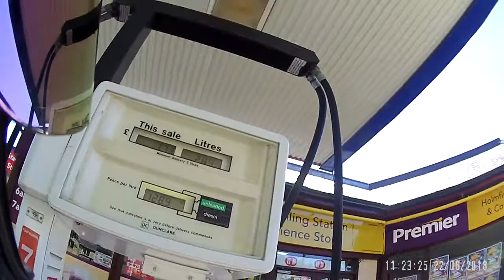Petrol Bike Remove your helmet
£3.70 worth of petrol asked to remove helmet Holmsfirth